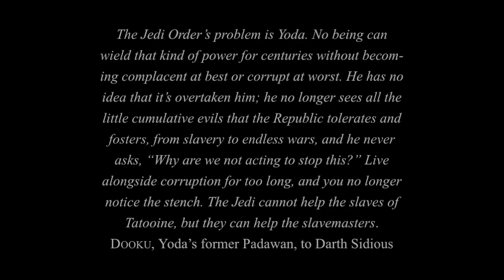The Chiss Ascendancy Podcast: Episode 93: Tales of the Jedi - Dooku Edition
Welcome to The Chiss Ascendancy: A Star Wars Podcast.

Following up last week's episode, the guys are diving into Dooku's chapters from Tales of the Jedi & how drastically different the galaxy might've been had the Jedi not strayed.